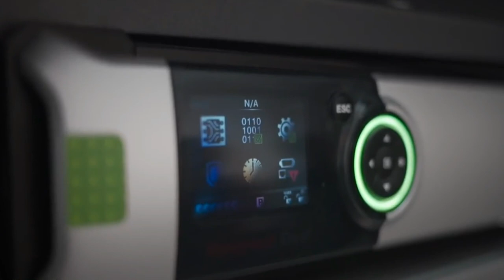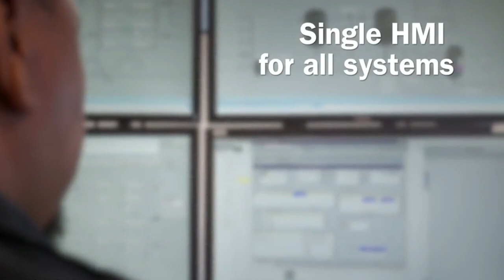10 Giantic and Impressive Infrastructural Project in Uganda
In this video we discuss about Uganda mega project and the how project will change economic suitable of the country.